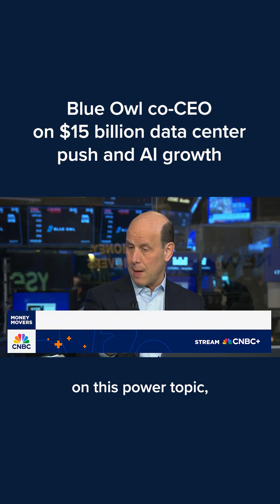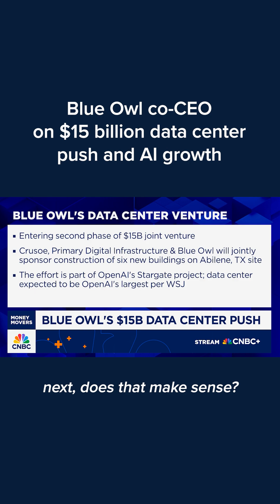Blue Owl co-CEO on $15 billion data center push and AI growth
Blue Owl is unveiling the second phase of a $15 billion joint venture to fund an AI data center in Abilene, Texas. Co-CEO Mark Lipschultz has more.